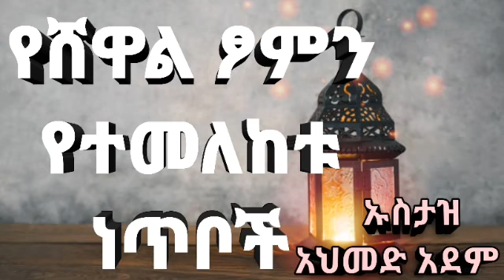ሸዋልን አከታትሎ መፆም ግዴታ ነው ወይ እና ሌሎችም /ኡስታዝ አህመድ አደም/Ustaz Ahmed Adem/@irshad tube